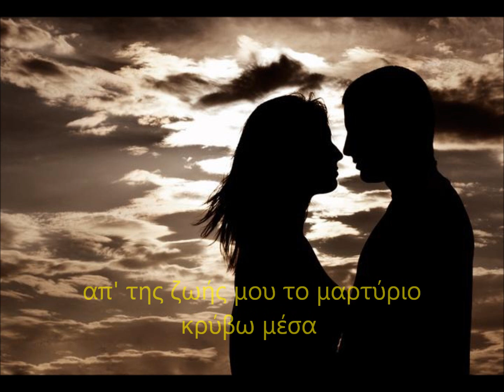ΕΙΝΑΙ Η ΑΓΑΠΗ-ΕΛΕΟΝΩΡΑ ΖΟΥΓΑΝΕΛΗ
Ενα υπεροχο τραγούδι που ηταν στο soundtrack της σειρας "Νησι".Εδω το ακουμε απο το Live της ελεονορας που κυκλοφορησε πριν λιγες μερες.Τα δικαιωματα ανηκουν στις εκαστοτε εταιρειες.Καλη ακροαση